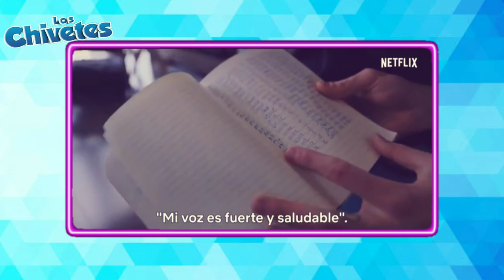ARIANA Grande positions TINI LA MAS Draga/ ninel conde se casa?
Hola chivetes !!

SE CHIVETE